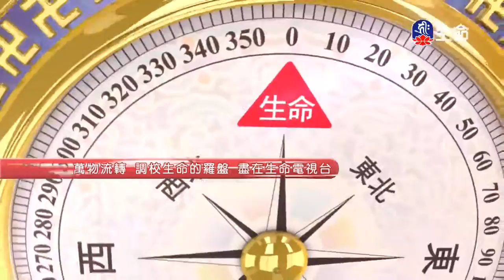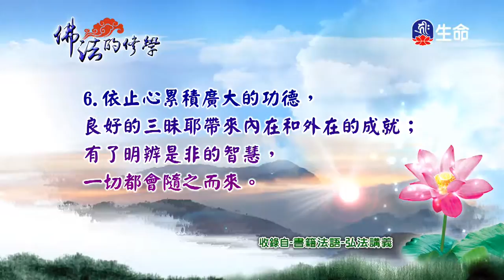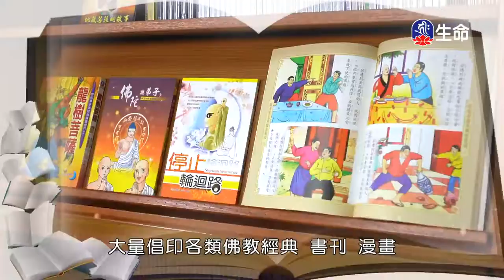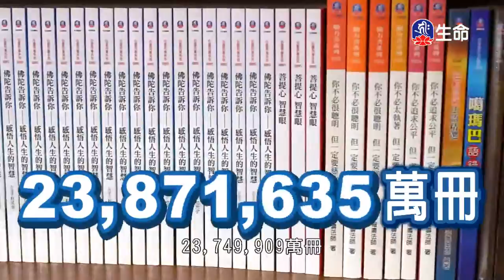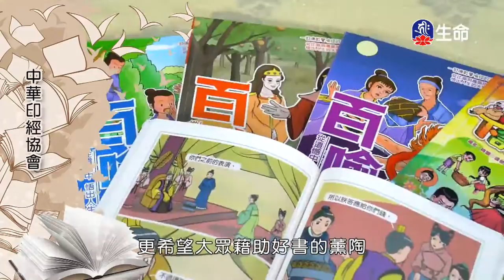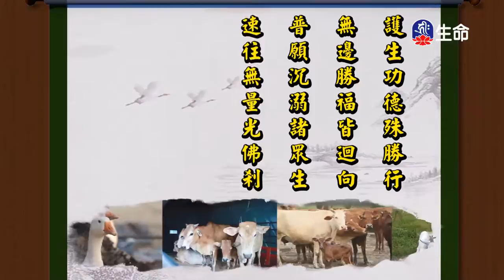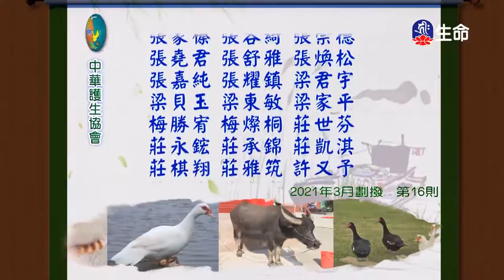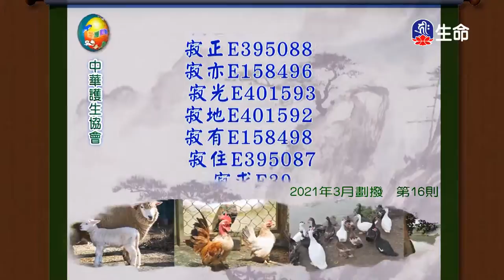佛法的修學(819)_慈悲法語_(lifetv_20210907_11:30)